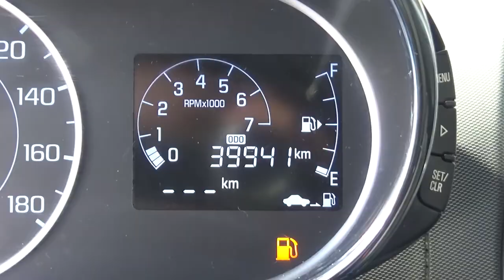Chevrolet / Beat / 2019 - KT003820